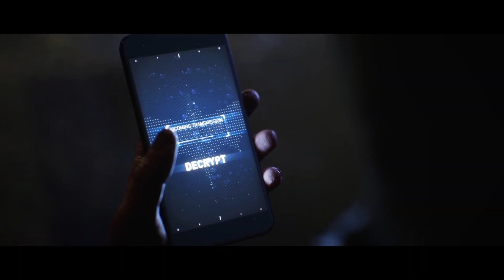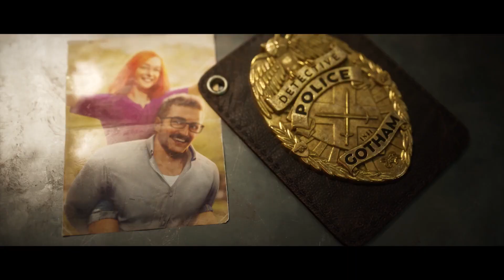Gotham Knights - World Premiere Trailer | PS4, PS5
Batman is dead. It is now up to the Batman Family - Batgirl, Nightwing, Red Hood and Robin - to protect Gotham City, bring hope to its citizens, discipline to its cops, and fear to its criminals. You must evolve into the new Dark Knight and save Gotham from chaos.

Gotham Knights is playable either solo or as a two-player, online cooperative experience and will be available in 2021 for PlayStation 5, PlayStation 4 and PlayStation 4 Pro.